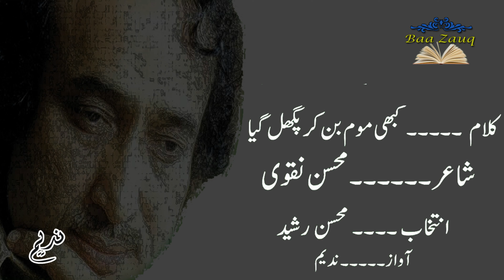Kabhi Mom Ban Kar Pighal Gaya Mohsin Naqvi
Best urdu poetry Collections.. Heart Touching poetry..